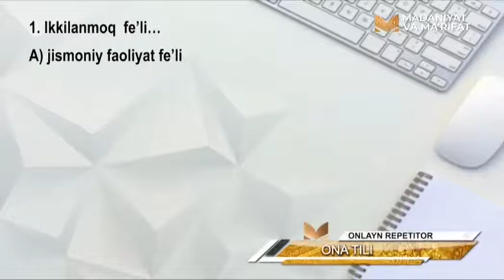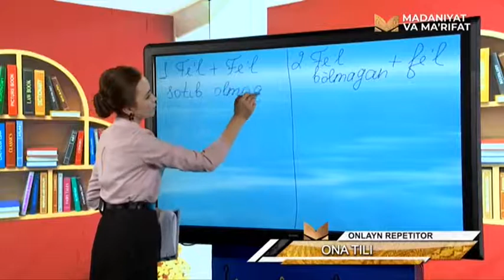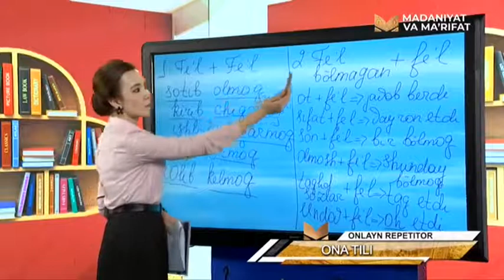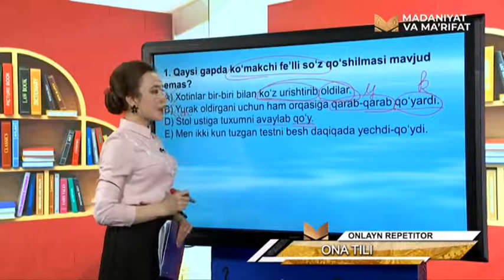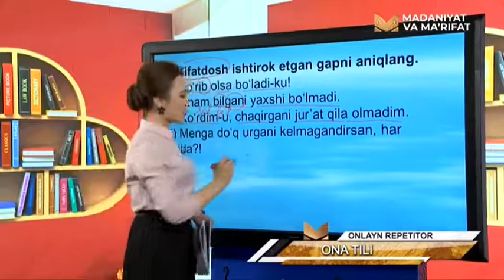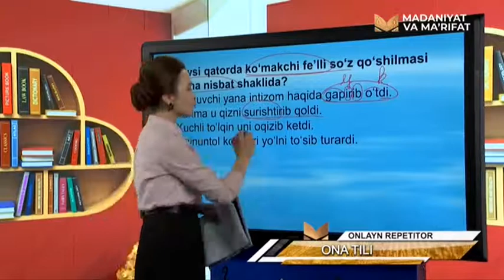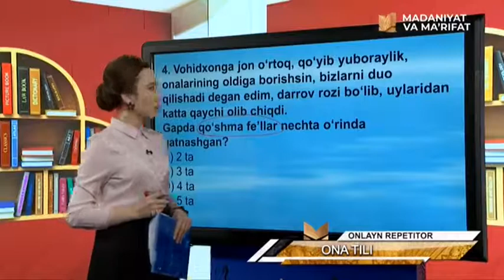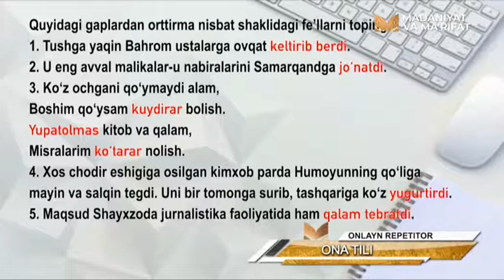«Onlayn repetitor» | Она - тили фанидан навбатдаги тестлар [31.05.2021]